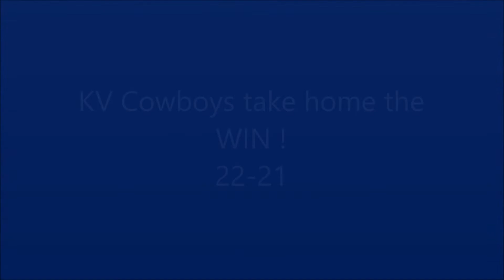KV Cowboys vs Sussex Sonics HD